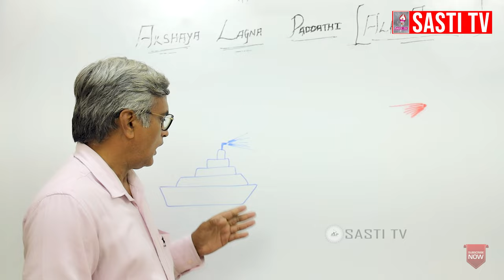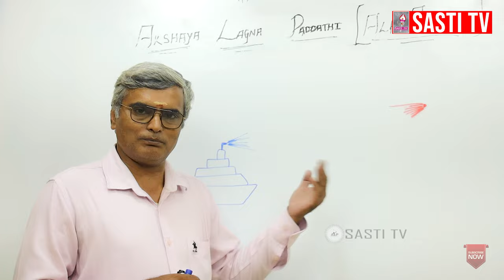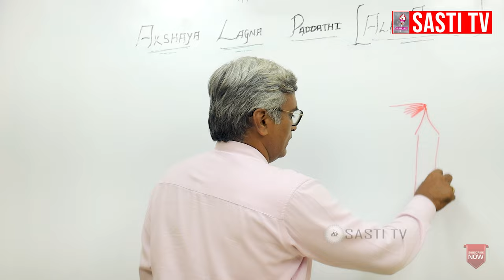உன்னை மாற்றினால் உலகை மாற்றலாம்